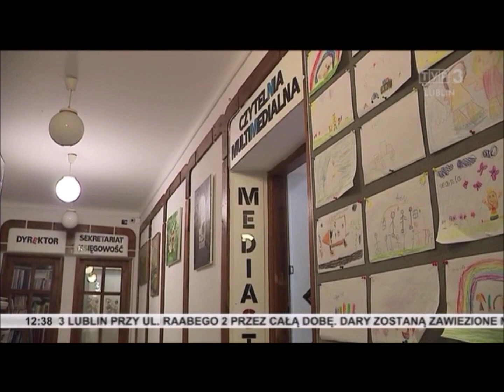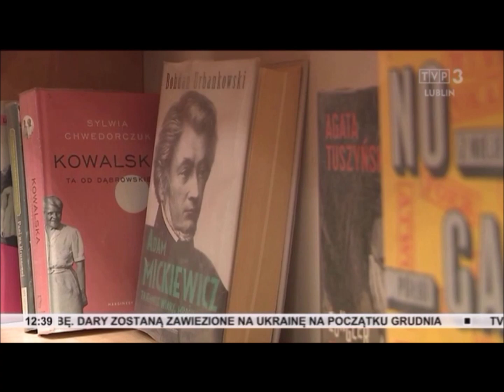Nasza biblioteka nagrodzona!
📢Nasza biblioteka nagrodzona za udział w akcji Noc Bibliotek❗
Z radością ogłaszamy wyniki Nocy Bibliotek 2022.
Jesteśmy w elitarnym gronie 1️⃣0️⃣ bibliotek uznanych za najlepsze, spośród aż 1500 z całej Polski, biorących udział w tegorocznej akcji.
Dziękujemy TVP Lublin za dostrzeżenie i materiał filmowy.